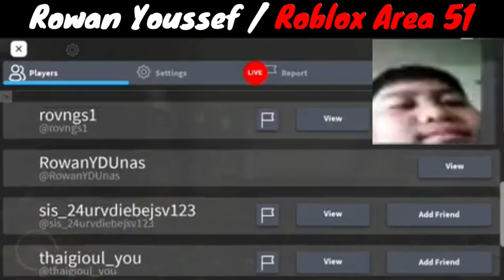Roblox - Survive in area 51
Roblox - Survive in area 51 | Rowan Youssef Vlog